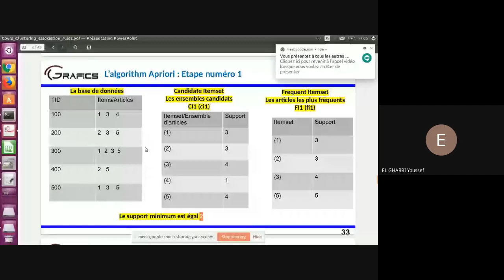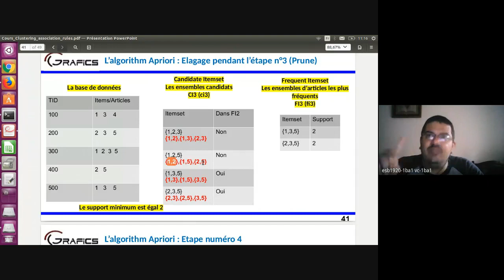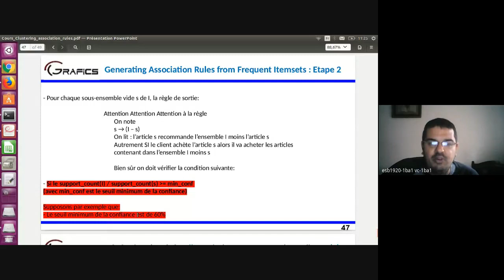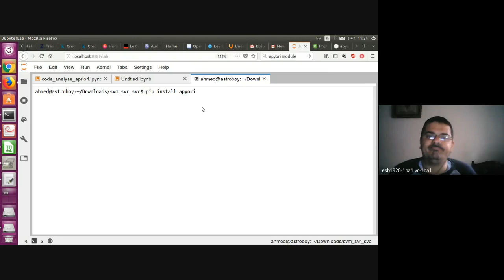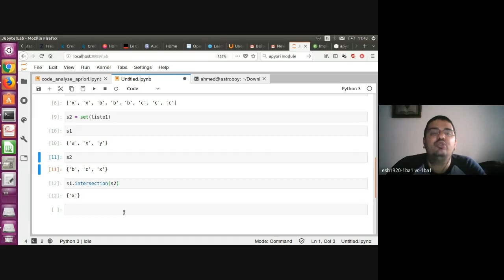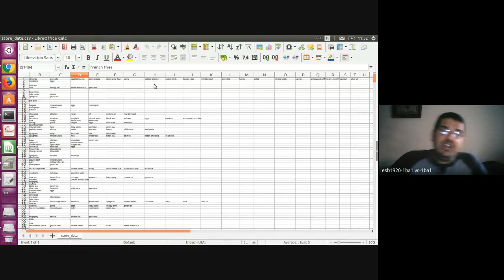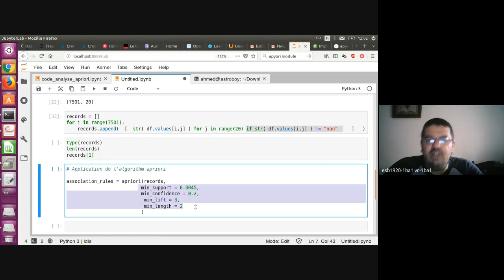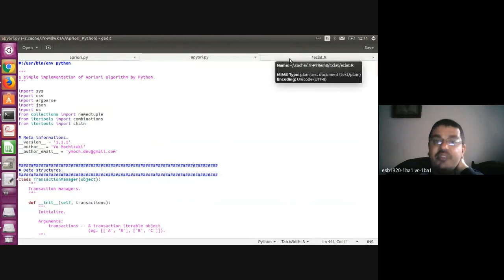Règles d'association (Motivations) avec le groupe de choc Master 1 Business Analytics 1BA1 (vidéo 2)